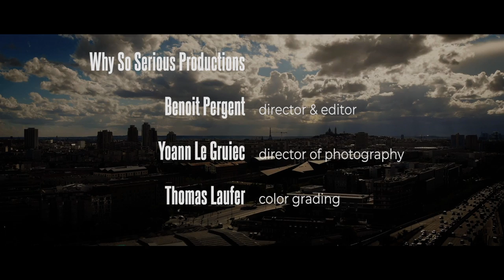Hot Sugar Band & Nicolle Rochelle - With Thee I Swing (ft. JC Joyss)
With Thee I Swing is a single from our new album ELEANORA - the Early Years of Billie Holiday, now available here:
CQFD / L'autre Distribution

• Jean-Charles Zambo (Joyss) : choreography & performance • Nicolle Rochelle : vocals • Bastien Brison : piano • Julien Didier : upright bass • Julien Ecrepont : trumpet • Corentin Giniaux : clarinet • Jonathan Gomis : drums, arrangement • Jean-Philippe Scali : saxophone • Vincent Simonelli : guitar

• Secretly shot at Le Mausolée
A project by Lek & Sowat

• Why So Serious Productions • directed & edited by Benoit Pergent • Yoan Le Gruiec: director of photography • Thomas Laufer: color grading •

• Recorded by Hugo Bracchi assisted by Corentin Delfosse, at MidiLive Studios, Villetaneuse, France. Mixed by Samuel Navel at Sam's Laboratories, La Verrière, France.

• Follow the Hot Sugar Band! •